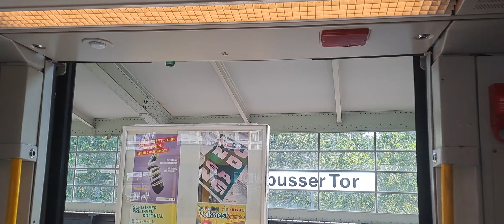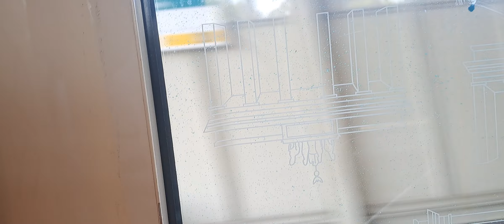Berliner U-Bahn U1 Hk00 1002-1 Mitfahrt von Kottbusser Tor bis Hallesches Tor (Juli)2023